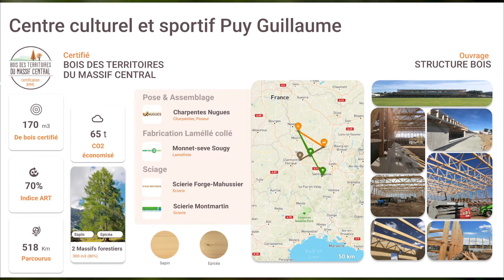Encourager la filière bois de proximité | Clément BLASCO | TEDxClermont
Il est courant que le bois utilisé dans la construction ait fait des milliers de kilomètres entre son lieu de production, ses lieux de transformations et sa destination finale. La ressource en bois est pourtant présente sur les territoires. Pour réduire drastiquement les transports, il est nécessaire d’organiser la traçabilité le bois comme c’est le cas aujourd’hui pour de nombreux produits, afin que le client puisse décider de se fournir localement en connaissance de cause.
Plusieurs régions en France ont décidé de mettre en place des certifications pour assurer aux clients et en particuliers aux marchés publics l’origine du bois et la traçabilité de sa transformation.

Intervention filmée lors de TEDxClermont, Clermont-Ferrand, Auvergne, France, 14/04/2022

  Clément est un professionnel de l'éco-construction. Engagé dans une association fédérant des acteurs de la filière bois du Massif-Central, il travaille activement pour favoriser les circuits-courts.
Issu d'une formation commerciale, il a travaillé pour des missions à impact. D'abord au sein d'une association de solidarité internationale, Jeunesse & Reconstruction, pour développer les liens entre jeunes de différentes nationalités à travers des chantiers de restauration. Après 4 années d'intenses échanges, il a rejoint le secteur de bâtiment, en exerçant notamment au sein d'une entreprise spécialisée dans l'isolation biosourcée.